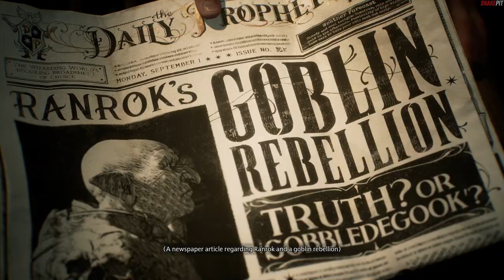Prologue Introduction - The Path to Hogwarts | Hogwarts Legacy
Hogwarts Legacy PS5 Portkey Games Prologue Introduction First Scene Training. How to Tutorial Guide Gameplay to Complete The Path to Hogwarts, Training, Revelio Spell, Intro, Cutscene.

Chapters
0:00 Professor Fig
5:51 Where Did We Land?
11:15 Magical Bridges